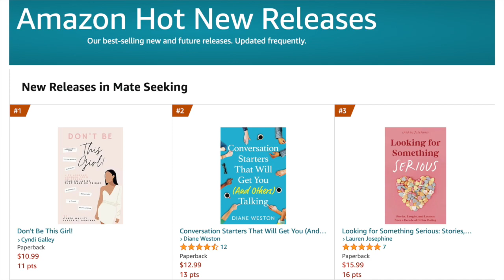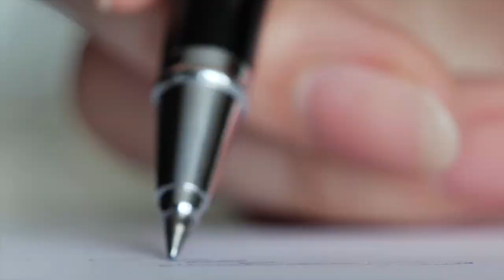Ep. 147: Stepping Out of Your Comfort Zone!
Join us on this new episode as we hear from special guest, Author Katrina Yniguez, the Founder of YKatrina, LLC, as she talks about facing your fears, and moving past them to live out your life to the fullest. Still feel too paralyzed to launch into the deep? What lies are you believing that are keeping you in your tracks, even though you've envisioned a life different than what you're walking out? Tune in on this inspiring episode of "A New Thing with Cyndi!"

We believe in you, are in your corner, and are here for you,

Cyndi + A New Thing LIVE!

Behold, I will do a new thing,
Now it shall spring forth;
Shall you not know it?
I will even make a road in the wilderness
And rivers in the desert. (Isaiah 43:19)